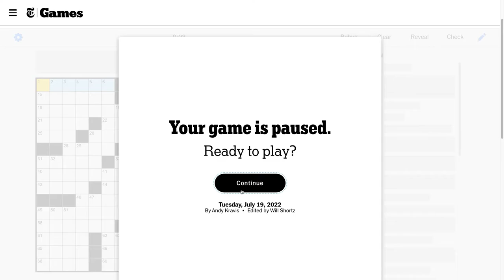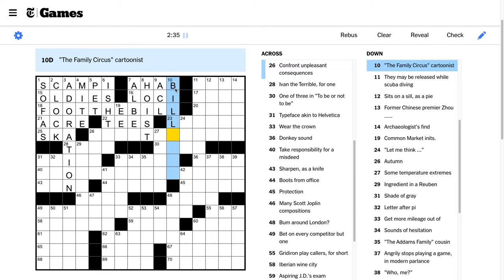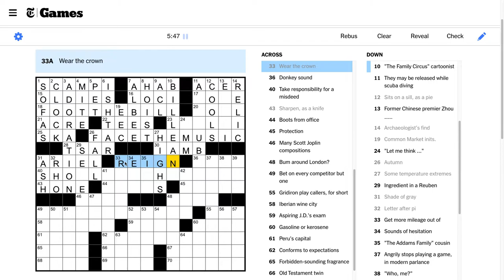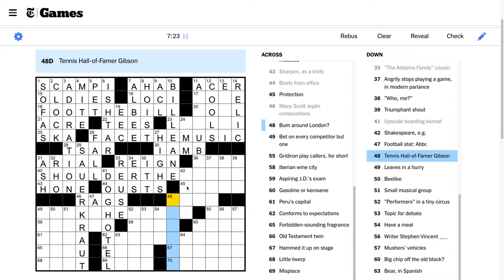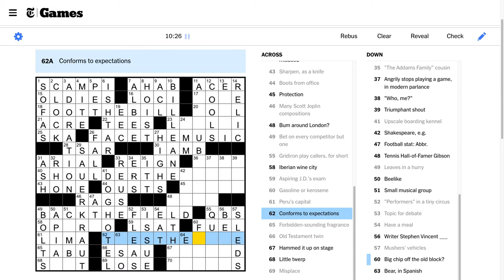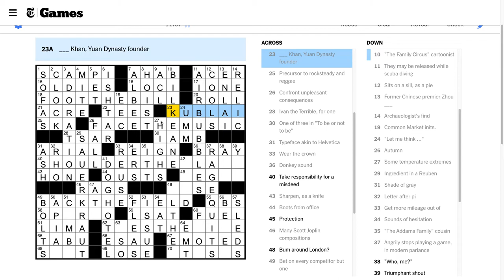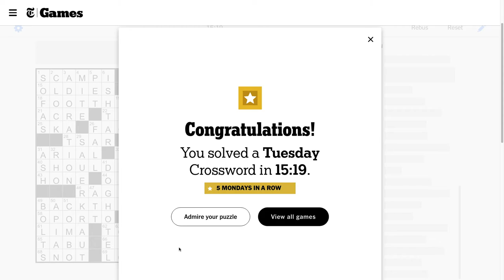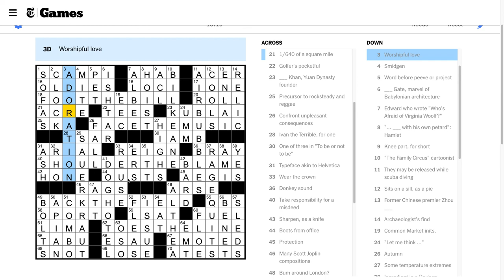Tuesday, July 19th, 2022: Clog Ep. 15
After a solid Monday solve, we take on the Tuesday for this week!